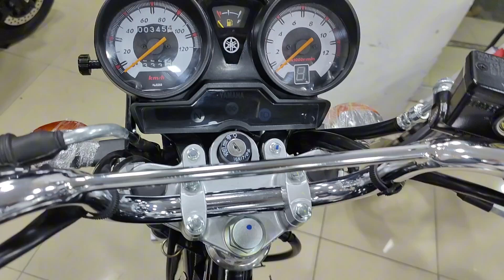YAMAHA YBZ-DX 125CC BLACK 2024 APPLIED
AVAILABLE FOR SALE IN STOCK

YAMAHA YBZ-DX 125CC MOTORCYCLE
MODLE 2024 USED
BLACK COLOUR
APPLIED
10/10 EXCELLENT CONDITION BIKE
NO ANY SCRATCH, NO FAULT
PRICE: 425000

AT:
MEHMOOD AUTOS SPORTS BIKE
NEAR GOAL BUILDING, KHOKHAR MUHALLA, HYDERABAD,SINDH,PAKISTAN
YASIR MEHMOOD